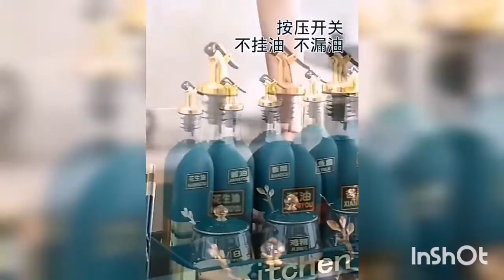Cool gadgets and home appliances/ kitchen tools, utensils and gadgets /cleaning tools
This video is created to inform about the cool gadgets and smart appliances available in the market. The products shown in this video belongs to the website. All these products are available at aliexpress.com.